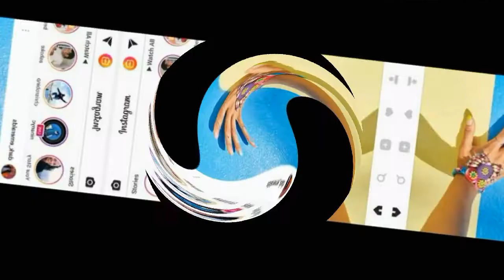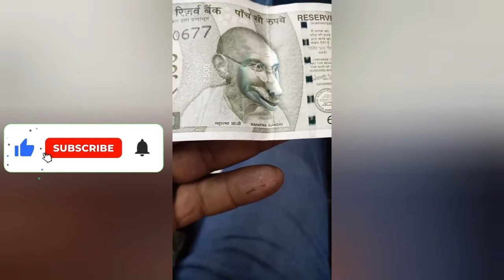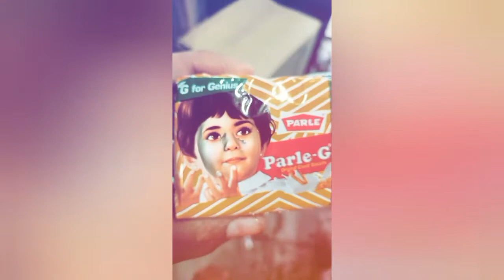Instagram ke Fuddu Filters😂|| FudduPanti😅|| Roasting instagram reels || Instagram weird reels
Instagram ke Fuddu Filters 😂|| FudduPanti😅 || Roasting instagram reels || Instagram weird reels || Instagram weird filters || Roasting instagram weird filters

The video contain roasting of instagram weird Filters. The roasting in this video is full family friendly content. And the best part of the video is there is no need of earphones.